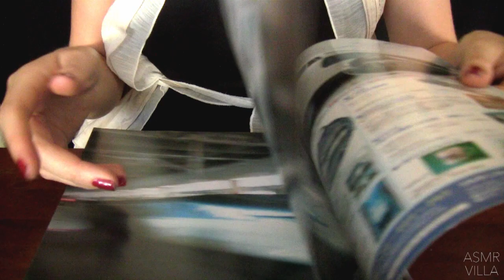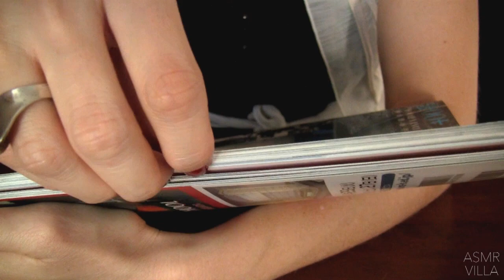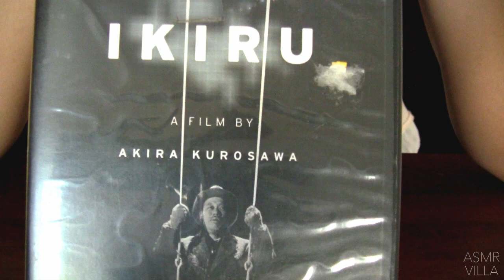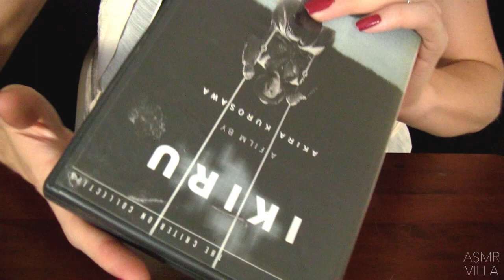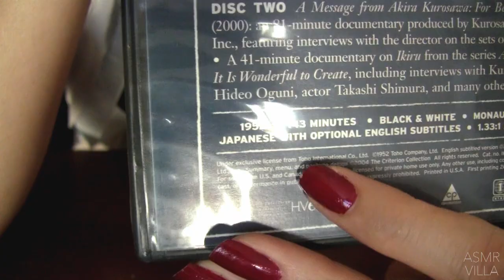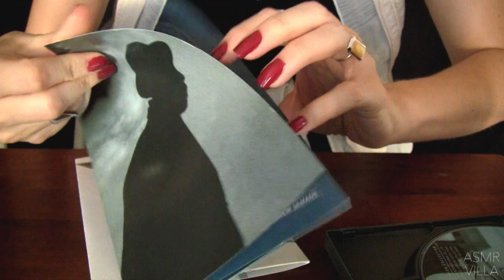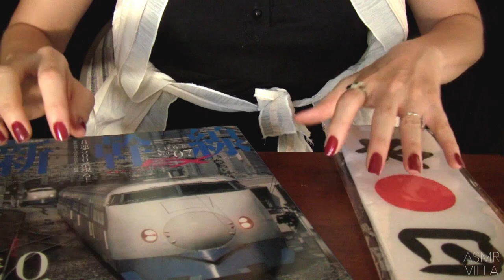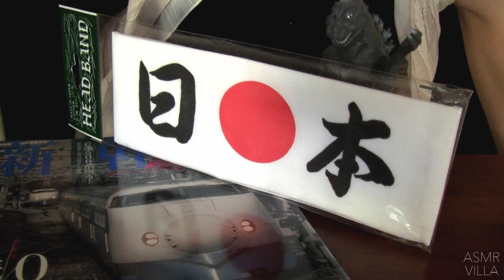ASMR * Tapping & Scratching * Theme: Travel to Japan * Fast Tapping * No Talking * ASMRVilla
Travel to Japan! Tapping & Scratching Video